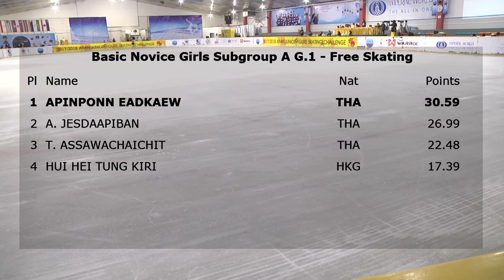Pei Pei on Ice - 2017/2018 Asian Junior Figure Skating Challenge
4/6/2018